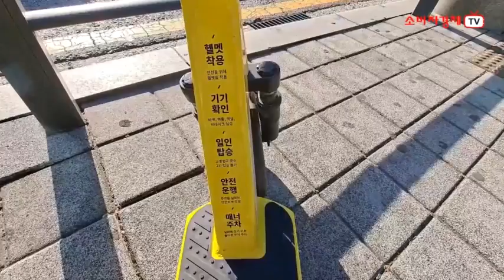전동킥보드법 개정안 10일 실시…여전한 안전사고 우려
많은 논란을 낳고 있는 전동 킥보드 개정안이 오는 10일부터 시행됩니다.
국회 행정안전위원회는 지난 3일 비판을 낳았던 조항 일부을 재개정해서 내놓았지만
일각에서는 여전히 우려를 나타내고 있습니다.

개정안에서는 미성년자들의 무분별한 안전사고를 우려한 조항이 다수 추가되었습니다.

우선 원동기 면허를 소지해야만 운전이 가능해집니다.
이에 따라 원동기 면허 취득이 불가능한 만 16세 미만은 전동 킥보드 탑승이 불가능해졌습니다.
또 오토바이처럼 헬멧과 야간 등화장치를 꼭 착용해야한다는 규정이 신설되었습니다.

하지만 여전히 안전사고에 대한 우려가 제기되고 있습니다.
개정안에서 전동킥보드는 자전거와 같이 자전거도로 통행이 가능해집니다.
국내 자전거 도로의 80%는 보행자 겸용 도로이기 때문에 보행자 안전사고가 우려되는 부분입니다.
오히려 자전거와 같은 대우를 받게 되면서 음주운전시 범칙금을 최소 3만원 정도로만 끝날 수 있다는 것도 큰 문제입니다.
다만 보도에서 보행자를 다치게 하면 5년 이하의 징역 또는 2000만원 이내의 벌금 등 형사처벌을 받게 됐습니다.
그러나 자전거도 음주운전 등 위반 사항이 많은 만큼 지켜질지는 의문입니다.

공유 킥보드 업체과 일선 가정의 학부형 등은 전동 킥보드는 명백히 개인형 이동 수단이지만, 이를 자전거와 동일시 한 것이 문제라고 지적했습니다.
최근 전동킥보드에 의한 안전사고가 빈번히 발생해 최근 3년간 230배 가까이 폭증했습니다.
올해는 지난 10월까지 688건의 안전사고가 발생했으며 이 중 사망사고도 8건이나 발생했습니다.

킥고잉, 씽씽, 라임, 빔 등 공유킥보드 스타트업 기업들은
"오히려 중학생부터 탈 수 있는 것이 업체들로서는 리스크이고 사회적 통념을 넘어서면서까지 사업할 수 없다"면서
개정안이 시행된 이후에도 자체적으로 전동 킥보드의 최고속도를 25km/h로 하향 조정하는 방안을 검토하겠다고 말했습니다.

소비자경제신문 권찬욱 입니다.